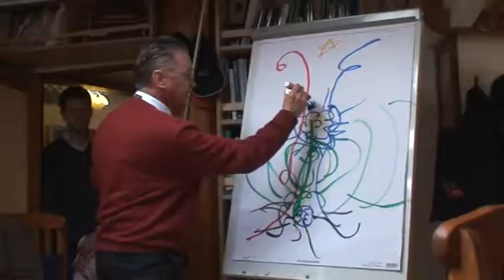Roter Sand Miha Pogacnik 4 wie Vertrauenskapital entsteht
In einzelnen Schritten erklärt  Miha an Bord der Roter Sand den Zuhörern eins Workshops durch die  virtuose Decomposition eines Violinenstückes von Bach wie es gelingen kann in einem Unternehmen den Prozess der Vertrauensbildung wieder zu beleben und zielgerichtet zu gestalten.